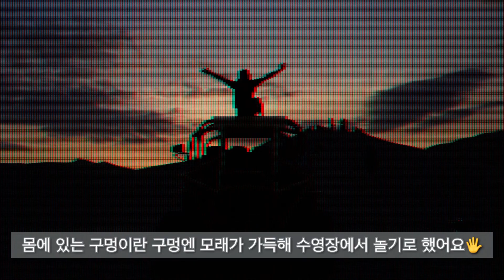벌어서 세계속으로/ 페루 와카치나 사막 버기투어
벌어서 세계속으로 여행하는 간호사
남미여행 페루 와카치나사막 버기투어